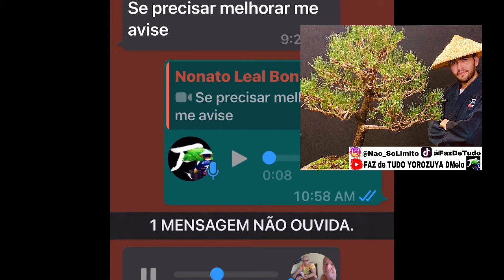☀️Conheça Raimundo Nonato Leal: Destaque no Curso de Bonsai com o Professor Dmelo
🌿 Participe do Curso Fundamentos do Bonsai!

Junte-se a nós nesta jornada de descoberta e aprendizado sobre a arte milenar do bonsai! Nosso curso gratuito Fundamentos do Bonsai oferece uma amostra do nosso treinamento completo, que abrange mais de 65 horas de conteúdo especializado.

Durante essas 7 horas de aulas exclusivas, exploraremos desde os conceitos básicos até os cuidados avançados no cultivo de bonsais. Esta é uma oportunidade única para você desenvolver suas habilidades sem sair de casa!

Garanta sua vaga agora mesmo clicando no botão abaixo e prepare-se para embarcar nessa jornada fascinante. Não perca tempo, pois o acesso é válido por apenas 72 horas!

Ao final do curso, abriremos as vagas para o Treinamento Completo, com apenas 60 vagas disponíveis. Este é o seu momento de se tornar um mestre no cultivo de bonsais, com acesso ao curso completo por 2 anos e 1 ano de mentoria exclusiva comigo, Diogo Fortunato Melo, também conhecido como Yorozuya D’Melo.

Não deixe essa oportunidade passar! Junte-se à nossa comunidade e descubra os segredos para criar bonsais verdadeiramente excepcionais. Seja bem-vindo ao mundo encantador do bonsai! 🌳

🍁CURSO :  Curso de  BONSAI DE FLAMBOYANT ( Curso Especialista em Flamboyant)

🌳 Amostra gratuita do meu TREINAMENTO: Curso  do INICIANTE +INTERMEDIÁRIO + AVANÇADO (Completo): TREINAMENTO de BONSAI:

👉 Para  você que não me conhece meu nome é Dmelo, ou pelo menos me chamam assim! Eu sou o Faz de Tudo e neste  canal vou ensinar tudo para você relacionado a Bonsai. Por que faz de tudo?  por que sigo a ideologia YOROZUYA: aprenda sempre mais um pouco, nunca se limite, sempre aprender mais, um pouco de tudo!

🔴  SE VOCÊ NÃO ATIVAR o 🔔 SININHO 🔔  SE NÃO DEIXAR O  🧡 LIKE 🧡 e NÃO COMENTAR, o YOUTUBE NÃO VAI TE AVISAR DOS NOVOS VIDEOS de 🌳  BONSAI🌳  TOME CUIDADO!

MEU TREINAMENTO de BONSAI: Um CURSO de BONSAI com +62 HORAS + MENTORIA POR WHATSAPP o + COMPLETO e BARATO

👇👇👇  ⚫️ 万⚫️  NÃO_SE_LIMITE ⚫️ 万 ⚫️ 👇👇👇